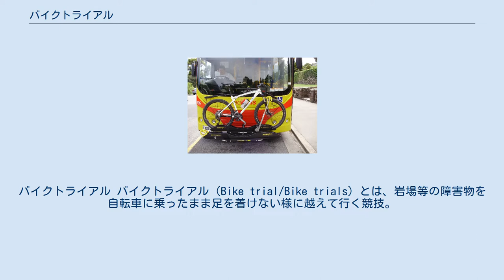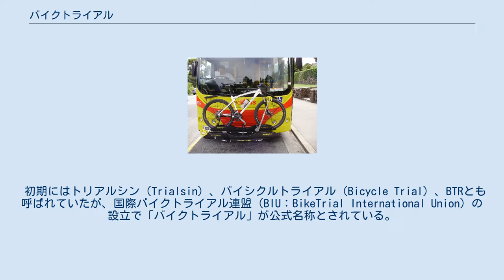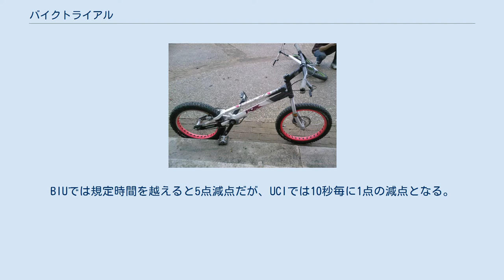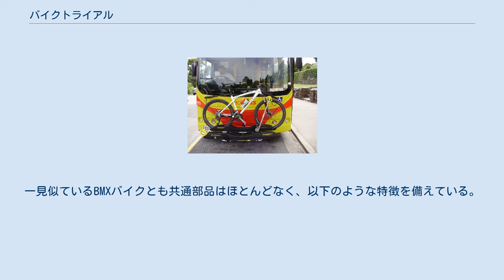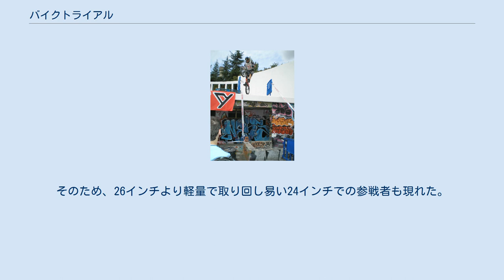バイクトライアル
バイクトライアル バイクトライアル（Bike trial/Bike trials）とは、岩場等の障害物を自転車に乗ったまま足を着けない様に越えて行く競技。
 昔はモトトライアルの入門としても位置付けられていたが、現在では全く違うスポーツとなってしまったため、モトトライアルの入門としてのバイクトライアルはお勧めできない。
黒山健一（世界選手権日本人初優勝）、藤波貴久（世界選手権日本人初王者）はバイクトライアル時代にもクラス世界王者となっている。
モトトライアル以外でも柳原康弘（MTBデュアルスラローム全米選手権優勝）、水谷好宏（競輪選手）、高橋利幸（名人）といった人物がバイクトライアル出身。
 en:Ot Piが使用していたという、スペイン・Monty製トライアルバイク。
80年代まで一般的だった形状 1970年頃にスペインのカタルーニャ地方で、子供たちがオートバイの代わりに自転車でモトトライアルを真似た事が起源と言われ、さらに同地に住むモトトライアル世界チャンピオンが幼い息子にトライアルを覚えさせる為に利用した事で本格化したともされる。
 初期にはトリアルシン（Trialsin）、バイシクルトライアル（Bicycle Trial）、BTRとも呼ばれていたが、国際バイクトライアル連盟（BIU：BikeTrial International Union）の設立で「バイクトライアル」が公式名称とされている。
国際自転車競技連合（UCI：Union Cycliste Internationale）もBIU設立以前から同様の競技を管轄しているが、その名称はTrialsとなっており、バイクトライアルという競技名は用いられていない。
日本ではBIU世界選手権が岐阜県関市板取（旧武儀郡板取村）で2008年まで毎年開催されていた。
 片足を着けた事で、背後のオブザーバー（審判）が一点減点のサインを出している 会場に設けられた各セクションに1人ずつ入り、2分以内にゴールまで辿り着く。
片足を着ける毎に1点減点され（4回目のみ猶予される）、5点減点でそのセクションは終了となる。
両足を着ける、転倒する、車両がセクションから出た場合なども5点減点で終了となる。
全てのセクションを終え、減点の少なさで順位を決める。
 BIUとUCIではルールが若干異なり、BIUではペダル部分が接地しても減点とはならないが、UCIではタイヤ以外の接地は減点となる。
BIUでは規定時間を越えると5点減点だが、UCIでは10秒毎に1点の減点となる。
 フランス・Koxx製トライアルバイク。
前輪がディスクブレーキ、後輪が油圧リムブレーキ 走る事よりも障害物を越えるための動作（前輪を上げたまま跳ねて進む「ダニエル」など）に最適化されており、交通手段には全く向かない。
車体重量が競技成績を左右しかねないため、強度が求められながらも熱心な軽量化が行われており、2012年時点では7キログラムを割る完成車が市販されている。
一見似ているBMXバイクとも共通部品はほとんどなく、以下のような特徴を備えている。
 アメリカ・GT製クロスカントリーバイク。
かつてGT所属のトライアルライダー・en:Hans Reyは同系統のバイクを操っていた Echo製26インチトライアルバイク オフロードツーリング車であるマウンテンバイクでも低速ギアでトライアルに対応できる事から、マウンテンバイクの大会にてオブザーブドトライアル（Observed trial）の名で競技が行われるようになり、やがて正式にバイクトライアルの一部門となった。
 初めはクロスカントリーバイクが使われていたが、トライアルに特化したバイクも供給されるようになり、やがて「変速機を備える」等の車両規定も撤廃され、26インチでもマウンテンバイクとはかけ離れた純粋なトライアルバイクで競技が行われるようになっている。
 UCIではジュニア(16歳〜18歳)、エリート(18歳以上)クラスでは20インチと26インチでカテゴリーが分かれるが、BIUではカテゴリーが廃されて「26インチ以下」と一括りになっており、同じ条件で20インチと競う事になる。
そのため、26インチより軽量で取り回し易い24インチでの参戦者も現れた。